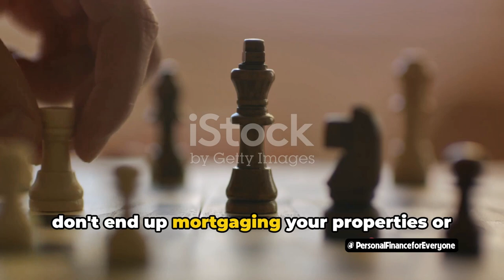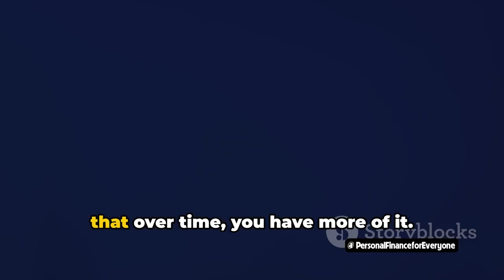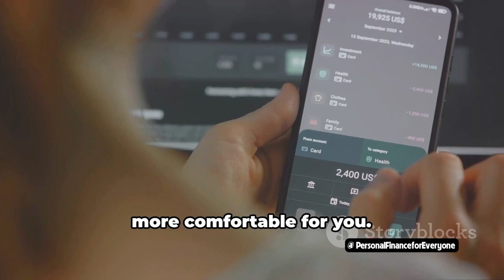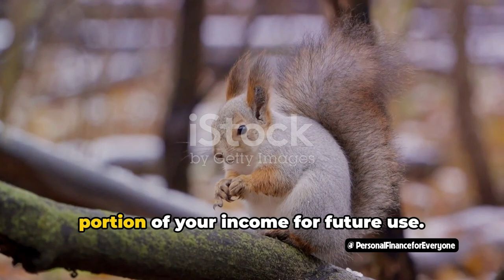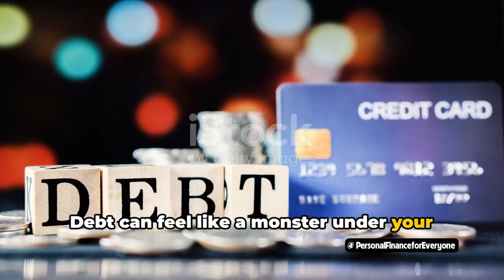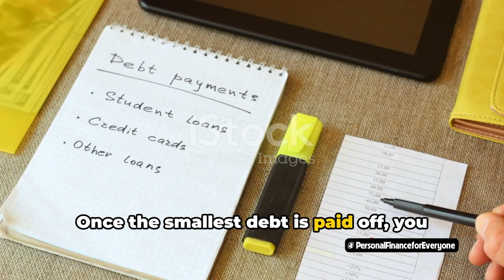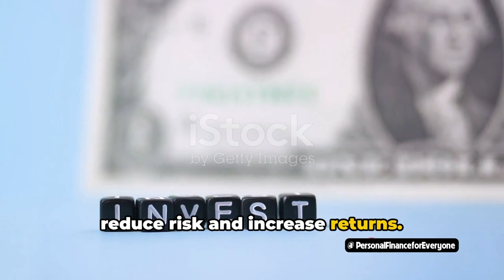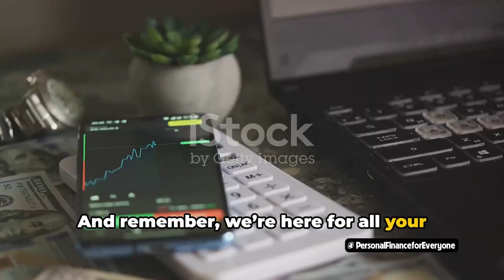Personal Finance Tips and tricks for Beginners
If you're just starting to manage your finances, this video is for you! Learn personal finance tips and tricks for beginners, including budgeting, saving, and investments.

Managing your personal finances can be overwhelming, but with these beginner tips and tricks, you'll be on your way to financial success. We'll also recommend some great personal finance books for beginners to help you learn even more. Watch now and take control of your financial future!